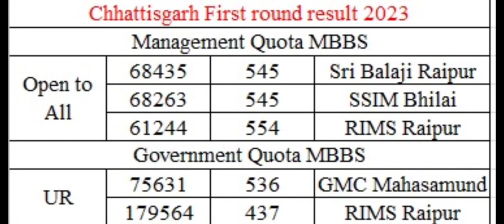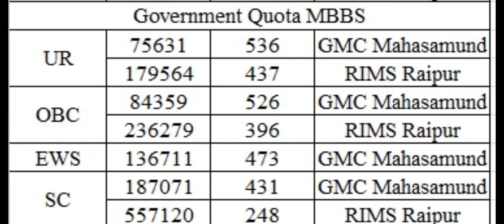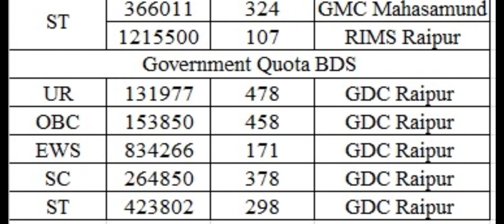Chhattisgarh MBBS BDS 2023 First result declared !! High cutoff !! ये रही Govt or management Cutoff